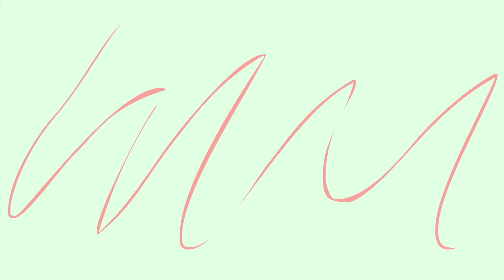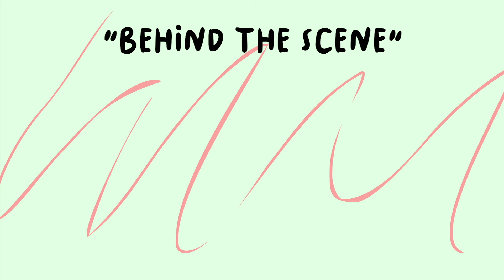Servis Motor Ft. King Of Kutub